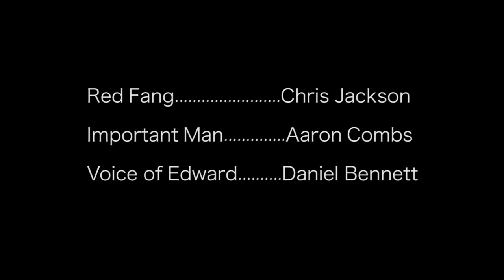Big Fish Trailer (Red Fang)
Trailer for MRHS's production of Big Fish: The Musical